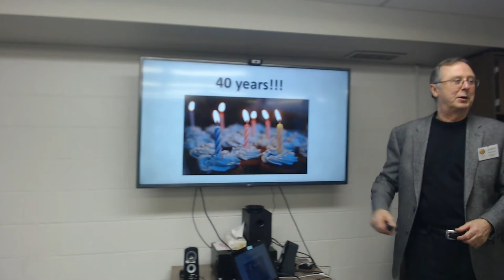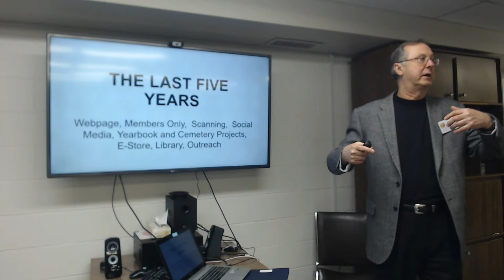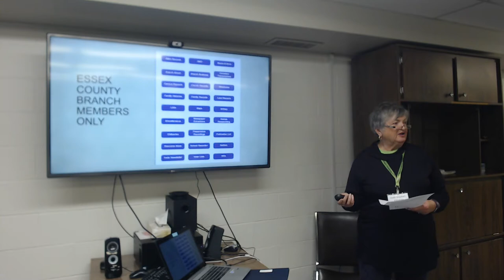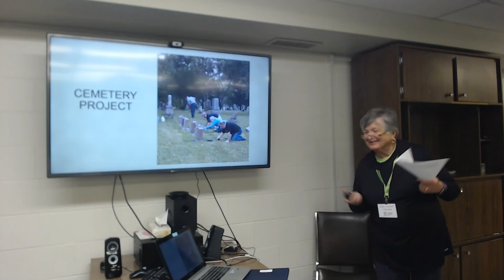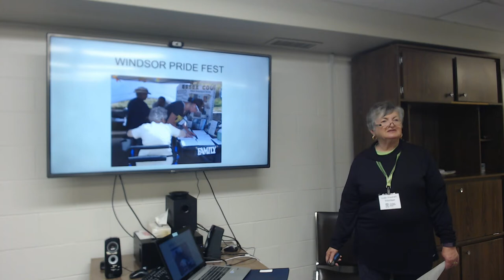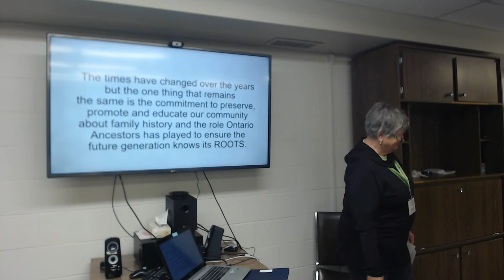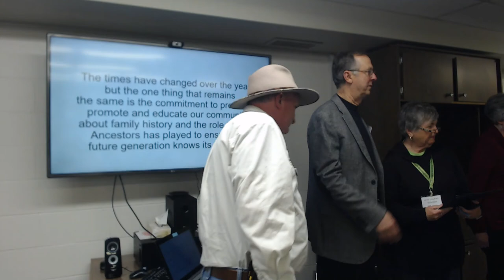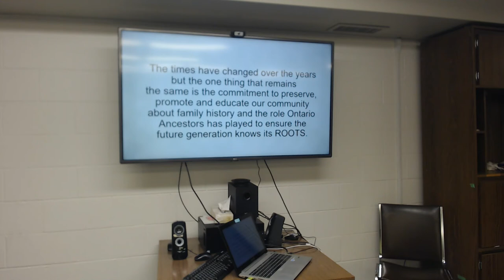Essex Branch OGS - November 2019 - 40th Anniversary